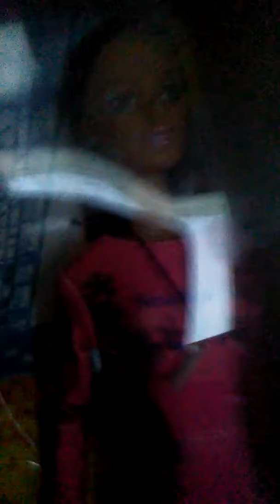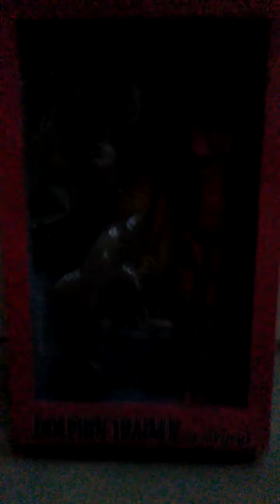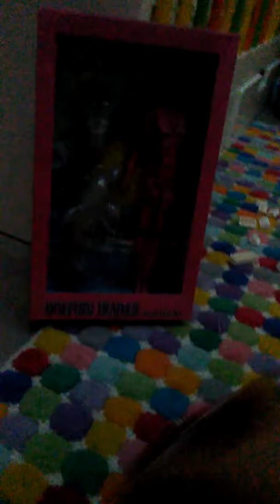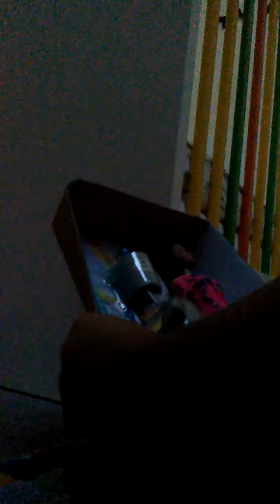Unboxing dolphin show doll from SeaWorld!!!😆😎😋